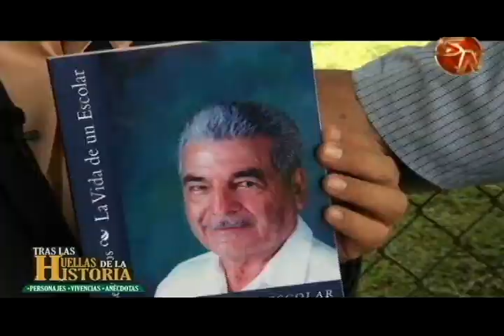Don Fernando León es el invitado en Tras las Huellas de la Historia